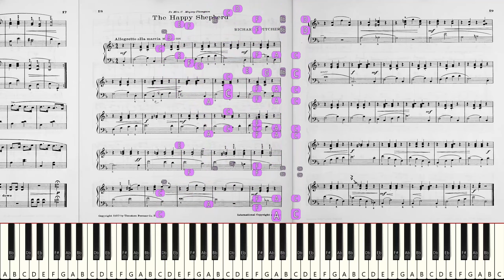Richard J. Pitcher: "The Happy Shepherd" (Prima vista sight-reading)